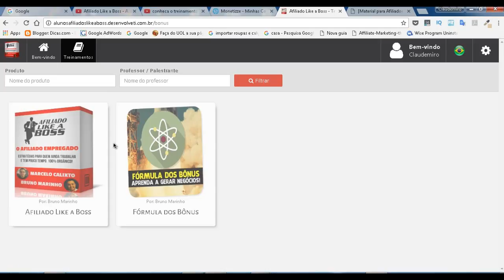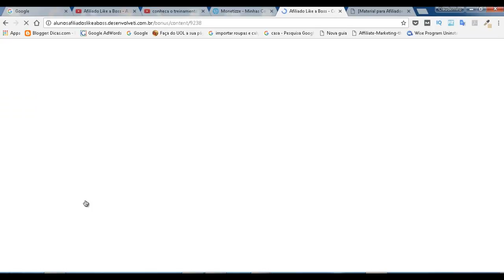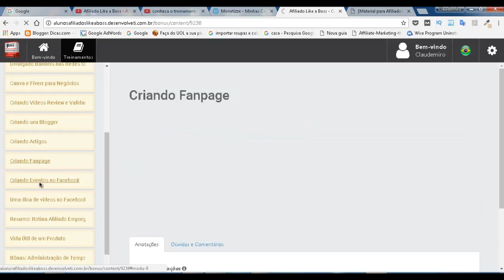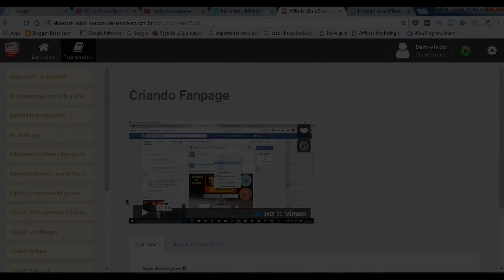Conheça o treinamento afiliado like a boss como funciona o curso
■ Descrição
Conheça o treinamento afiliado like a boss.
Você Já Pensou em ter uma Renda Extra de R$: 1,500 a R$ 5,000 Reais por mês sem precisar sair da sua estabilidade e investindo poucas horas?

O Curso Afiliado "Like a Boss"  é um programa de aprendizagem, transformação e evolução que proporciona uma visão estratégica na criação e desenvolvimento de estratégias de marketing digital com o foco na venda de produtos digitais.

O Curso Afiliado "Like a Boss" é um programa de aceleramento de resultados em uma atmosfera de empreendedorismo e marketing online.

Nosso foco esta em elevar o nível de consciência e aprendizado de cada aluno no mercado de afiliados, não apenas no quesito técnico e sim na formação e qualificação de empresários e profissionais na criação de estratégias de marketing digital para a venda de produtos digitais. Isso é o que define esta formação e toda sua excelência teórica ou prática.

Durante a formação o participante passará por um processo de transformação e potencialização de suas competências profissionais e pessoais. Terá ainda uma visão mais abrangente do futuro, com novas, entusiasmantes e concretas possibilidades do Mercado de  Marketing Digital e suas possibilidades de negócios.